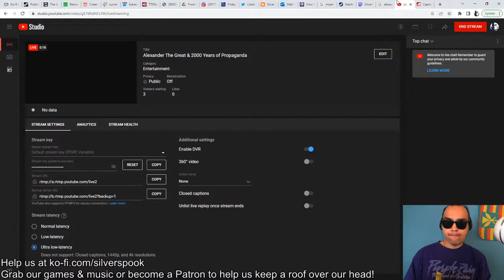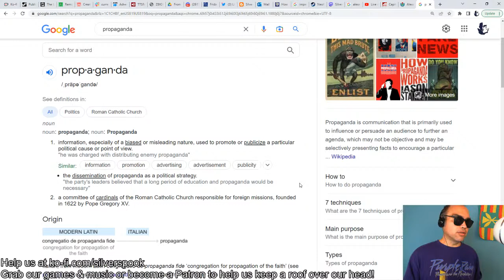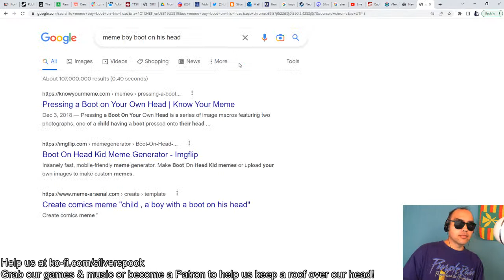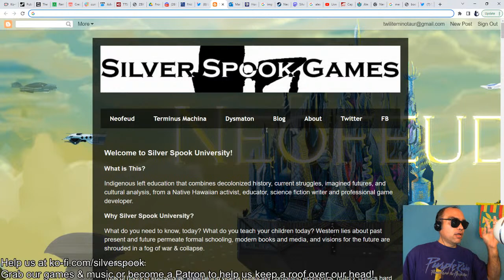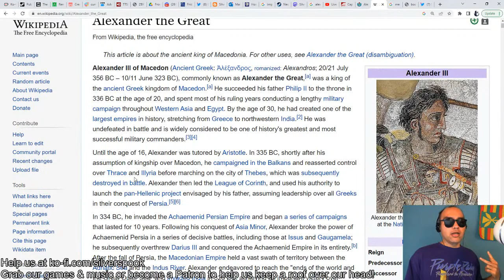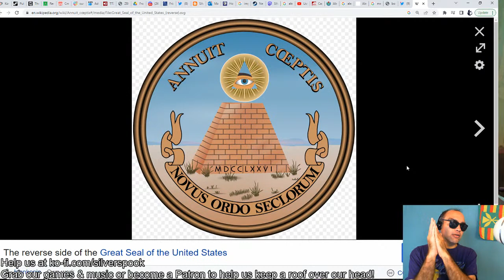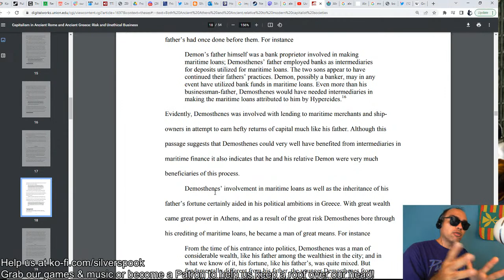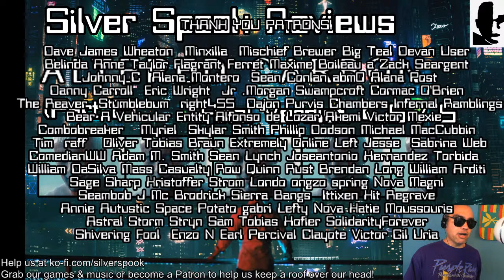Alexander The Great & 2000 Years of Propaganda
Latest work on my cyberpunk adventure Neofeud 2!